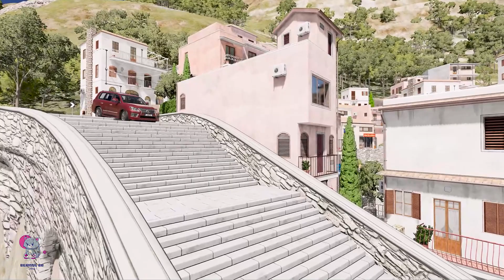Double Flatbed Trailer Truck Potholes Transport Car Rescue - Cars vs Deep Water - BeamNG drive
BeamNG. drive is an incredibly realistic driving game with almost endless possibilities. Our soft-body physics engine simulates every component of a vehicle in real time, resulting in a true-to-life result. Through years of meticulous design, intensive research and experiments, BeamNG. drive authentically reproduces the pleasure of driving in the real world.